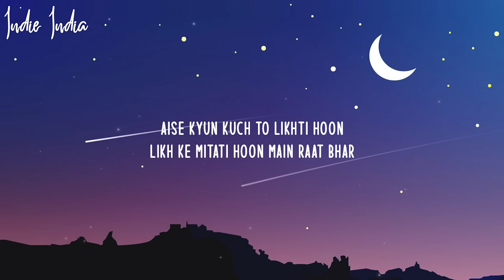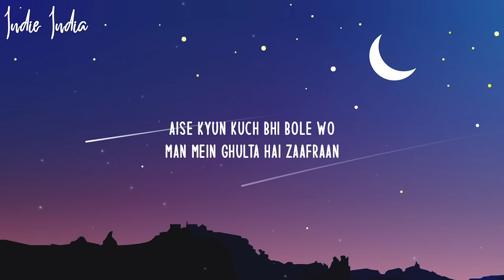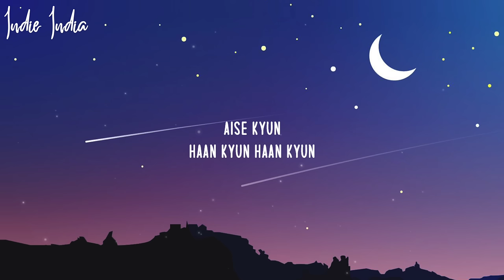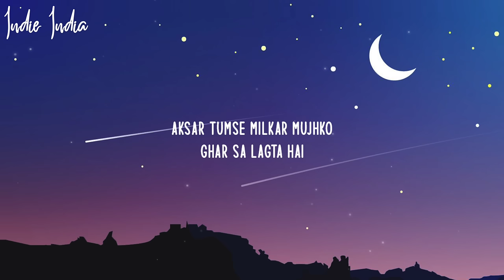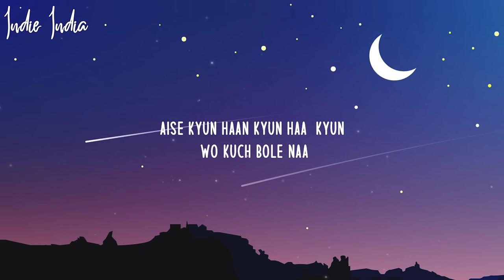AISE KYUN (Ghazal Version) Lyrics | From Mismatched Season 2 Song | Anurag Saikia, Rekha Bhardwaj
AISE KYUN (Ghazal Version) | From Mismatched Season 2 Song | Anurag Saikia, Rekha Bhardwaj
Stream/Download ~

~ MUSIC INFO ~
Singer : Anurag Saikia, Rekha Bhardwaj
Lyricist : Raj Shekhar

Music Produced by Oblong Sioni, Ishan Das
Additional programming and Live dub conducted  by Gauranga Shekhar, Arabinda Neog

Guitars : Ishan Das
Bass Guitar : Abhinav Bora
Tabla : Sanjiv Sen
Woodwinds : Bhaskar Jyoti Kalita, Kiran Vinkar
Sitar : Bhagirath Bhatt

Backing Vocals : Gauranga Shekhar, Bishal Sharma, Arabinda Neog, Pratikhyaa Sharma, Dipakshi Kalita , Kavya-Kriti.

Recording Engineer : Alok Punjani

Mixed and Mastered by Pankaj Borah (Neo Sound)
Mix Assistant : Pranjal Borah

Artist Coordination : Gagan Verma

Contact ~@theotherhalfmusic